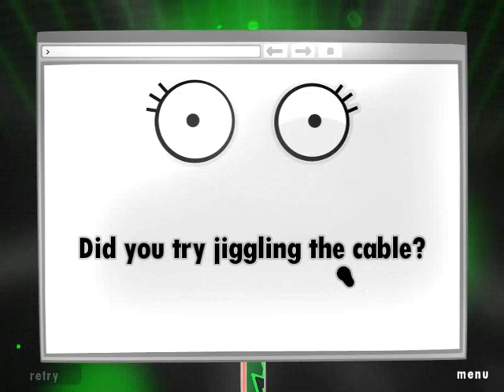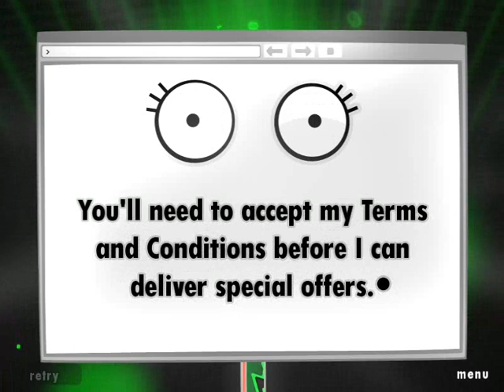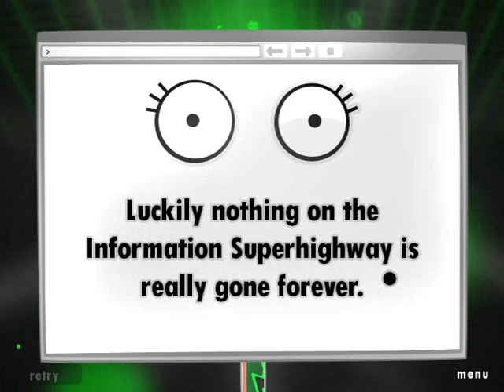World Of Goo 4-09 OCD MOM's Computer (8 Moves)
World Of Goo - Chapter 4 - Level 9 - MOM's Computer - 8 Moves - OCD

(fuck off ads)